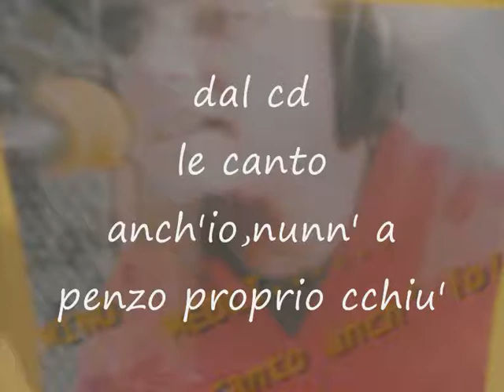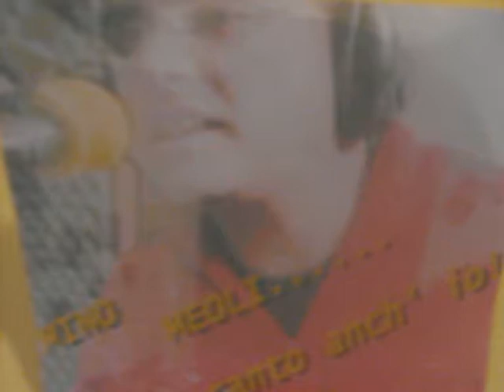nunn ' a penz proprio cchiu(mino meoli)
dal cd le canto anch'io anno  2003.